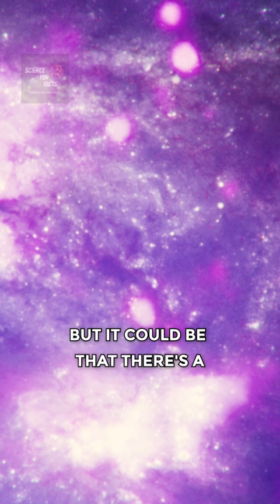Brian Greene Decodes the Big Bang on Joe Rogan 🤯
Join renowned physicist Brian Greene as he breaks down the mysteries of the Big Bang theory on the Joe Rogan Experience. From the origins of the universe to the latest scientific discoveries, Brian provides a captivating and accessible look at one of the greatest unsolved puzzles of our time.